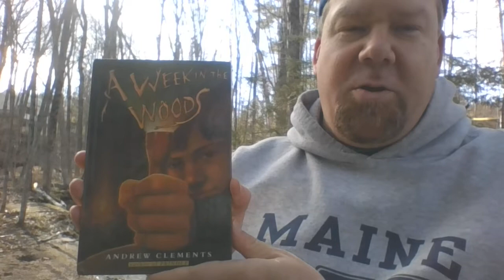"A Week in the Woods," by Andrew Clements: Chapters 21 and 22